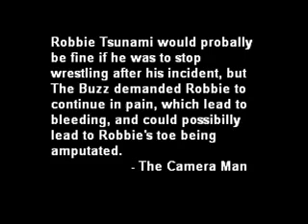IWR - Robbie Tsunami - Injury Look Over